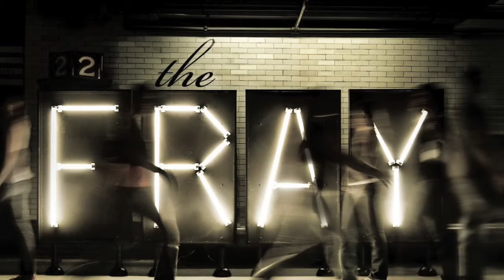INTERVIEW | The Fray's Isaac Slade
Isaac Slade talks about his career with The Fray, growing up in a Star Trek free home, and why it's not selling-out to do a soundtrack. (Original interview date: February 20th, 2014)